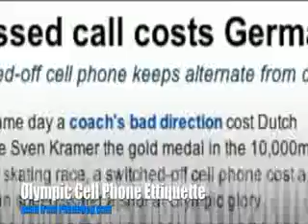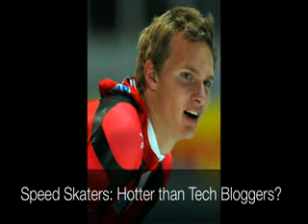Olympics Cell 2 Phone Scandal!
in ths post i want to show you how to send a short email to a friend and get it delivered to hs/her cell phone as SMS? If you know your frinds phone numbe...